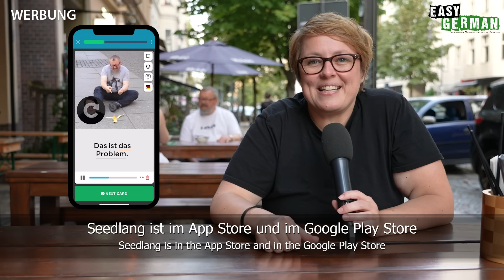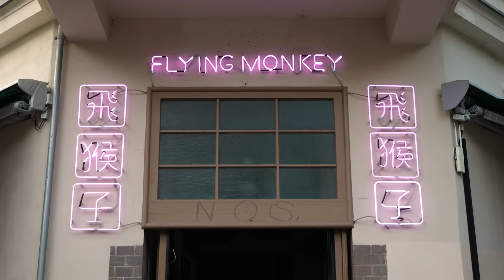Ordering in a Restaurant in Slow German | Super Easy German 236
Today we're taking you to the restaurant! Cari, Janusz and Esthi show you the most important vocabulary and phrases you need for eating out - this time again in very slow German. Do you like eating out?

Heute nehmen wir euch mit ins Restaurant! Cari, Janusz und Esthi zeigen euch die wichtigsten Vokabeln und Sätze, die ihr zum Essengehen braucht - diesmal wieder in ganz langsamem Deutsch.
PRODUCED BY:
Hosts of this episode: Janusz Hamerski/Carina Schmid/Esther Mettler
Camera & Edit: Chris Thornberry
Translation: Ben Eve